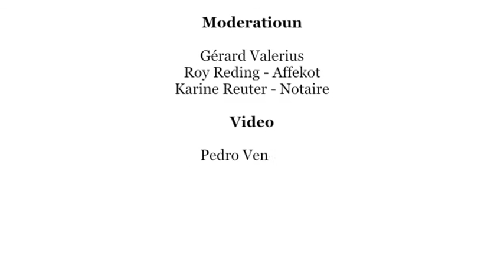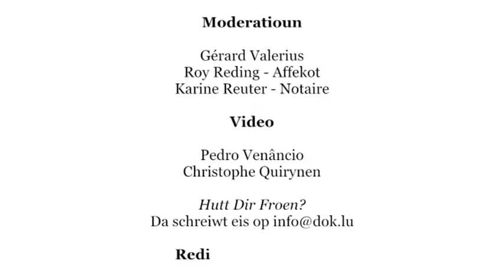Vu Fall zu Fall 04.06.2016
Karine Reuter a Roy Reding ginn einfach Äntwerten op komplizéiert juristesch Froen. Thema: Hypothéiken.